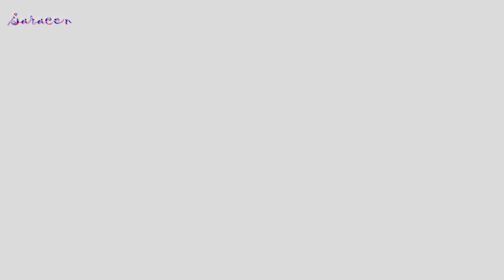Грай - В объятиях Мары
Исполнитель : Грай
Композиция : В объятиях Мары
Альбом : Млада
Видеоряд : Он дракон